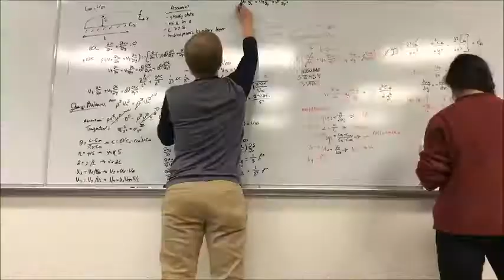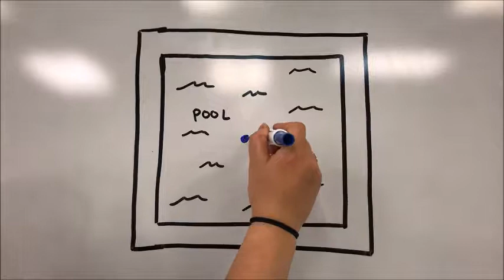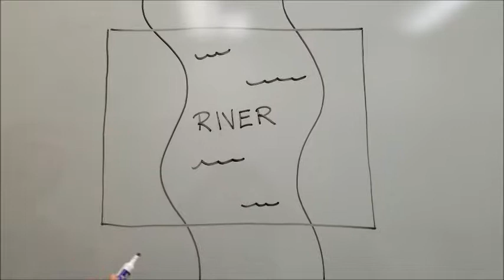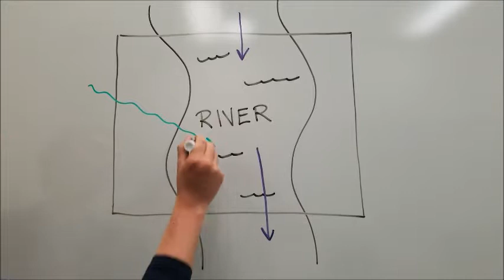Open vs. Closed Systems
The "system" is the fundamental unit of analysis for thermodynamics and comes in two flavors - closed and open.  Here's a handy explanation of which is which!